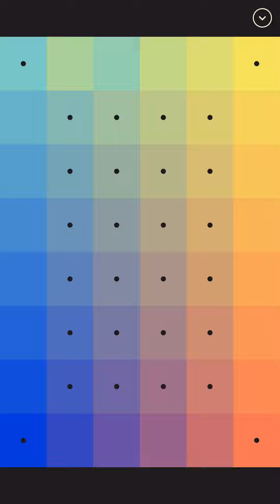I love hue level 5 - beginner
Hello